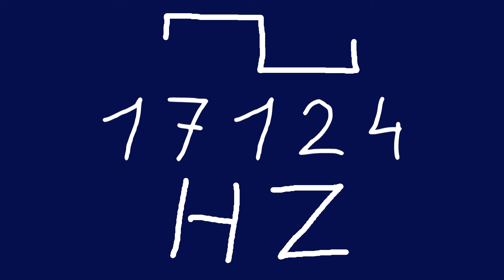17124 hz square